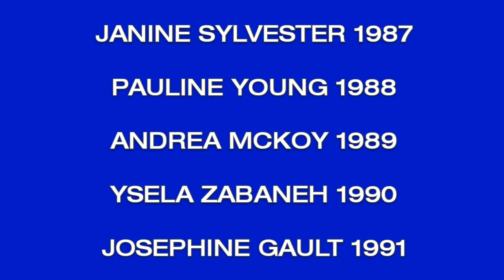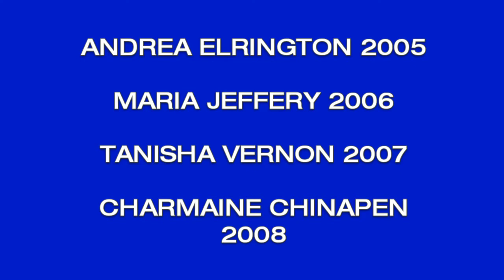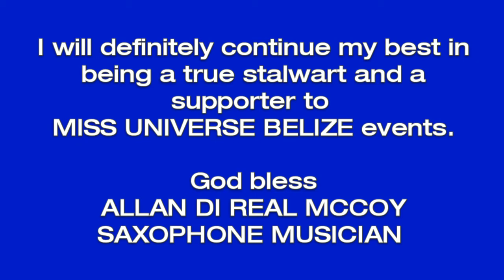Lucio and the new generations - Miss Belize (1984)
In honor of Miss Universe Belize, I present you a song called MISS BELIZE. I dedicate this song to those who have took part in Miss Belize Pageants.